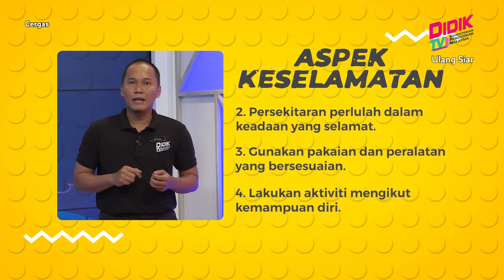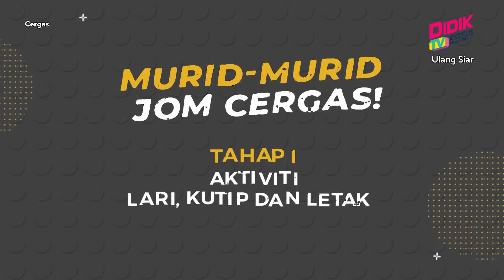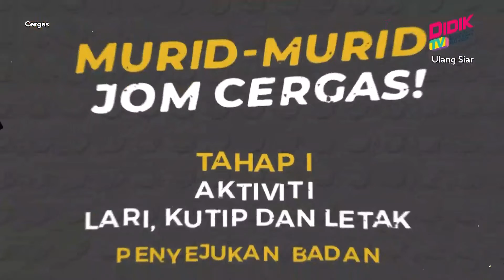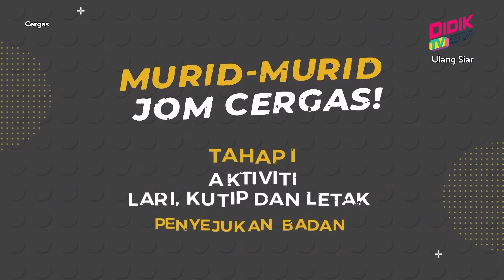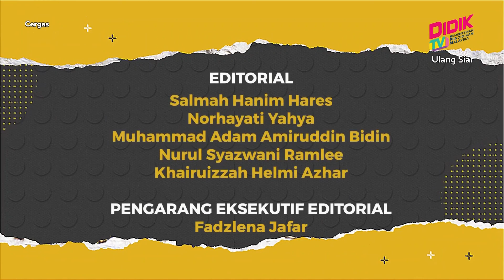Cergas (2022) | Tahap I: Aktiviti Lari, Kutip Dan Letak [R]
Aktiviti : Tahap I: Aktiviti Lari, Kutip Dan Letak [R]
Guru : Suhaimi Bin Isa